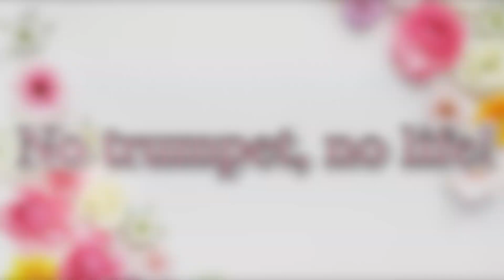【トランペットソロ】SUN 星野源（歌詞付き）covered by Nao Morii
【本家様MV】

【カラオケ提供】

オススメの演奏動画】

◉ヴァイオレットエヴァーガーデン挿入曲メドレー（トランペット3重奏）

【オススメのレッスン動画】

※オンラインレッスン or 対面レッスン(都内限定）をご希望の方はこのアカウントにご連絡下さい。（対応しているレッスン: トランペット、ポピュラーボーカル、英会話）

◉Eine Bunte Welt 楽譜販売中⇦The sheet music of this tune is in store now.